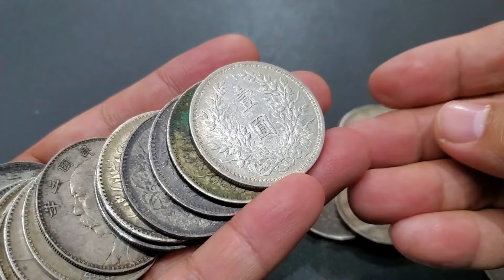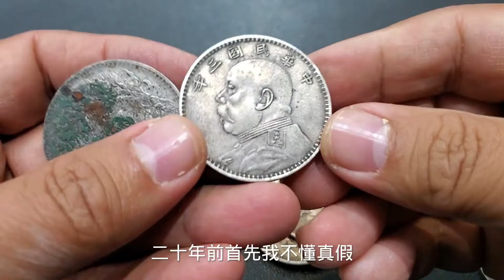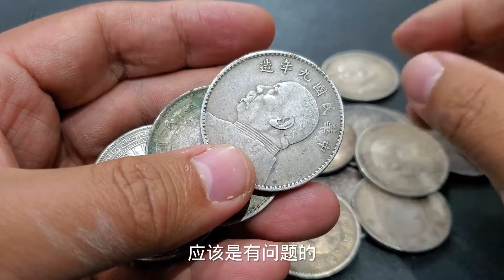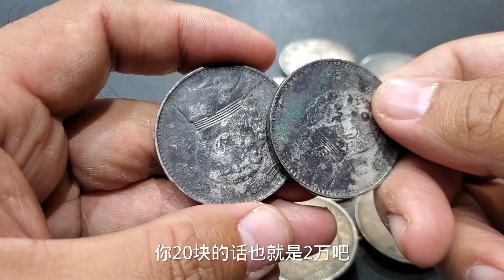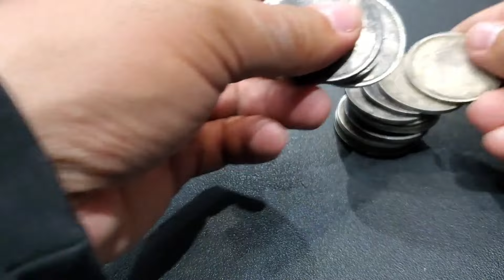男友送双龙银元，上网一查价值上千万，赶紧跑来鉴定估价【大哥谈银圆】